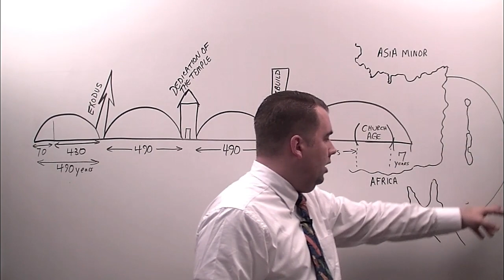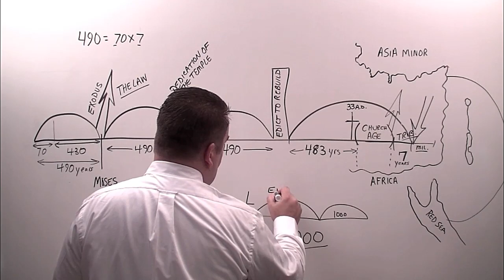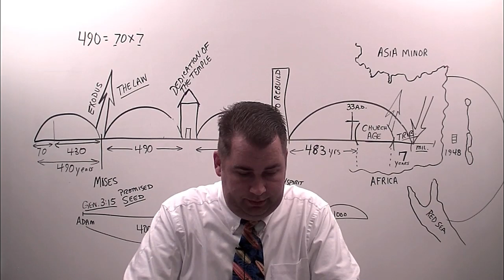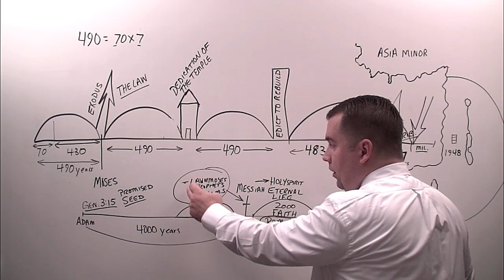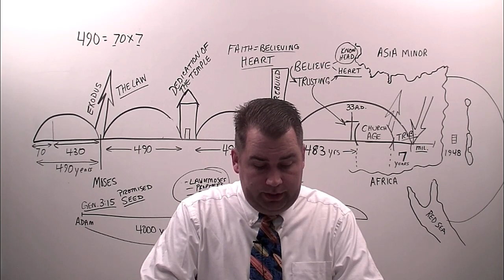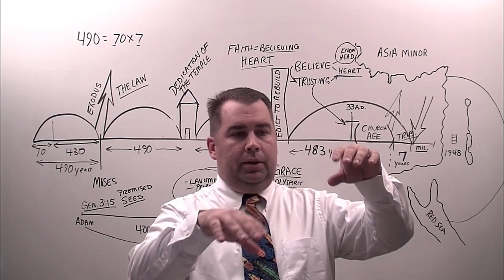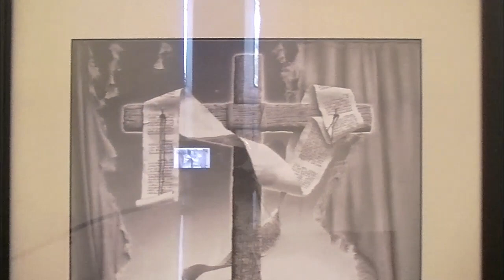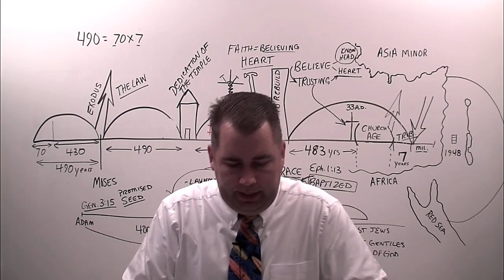Galatians 3:17 to 29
Verse by Verse Bible Study on thecloudchurch.org through the book of Galatians, covering chapter three and verses seventeen to twenty-nine by Robert Breaker. Study from the Authorized King James Bible.